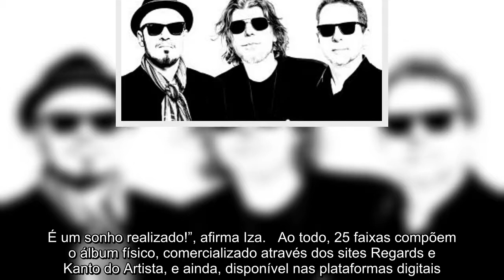Titãs lançam CD deluxe duplo do projeto Trio Acústico